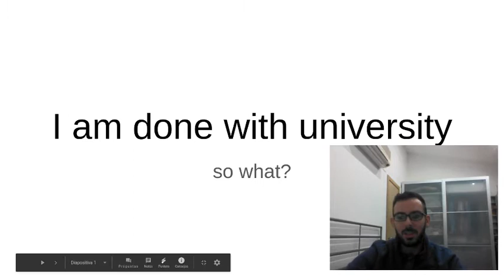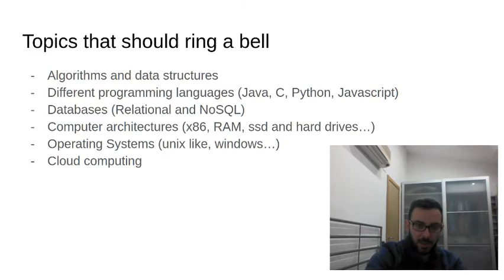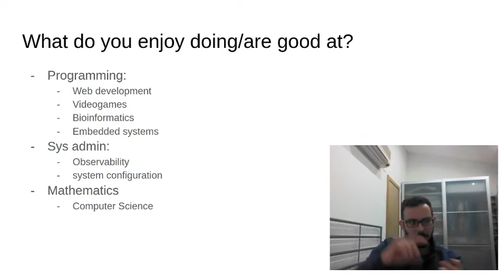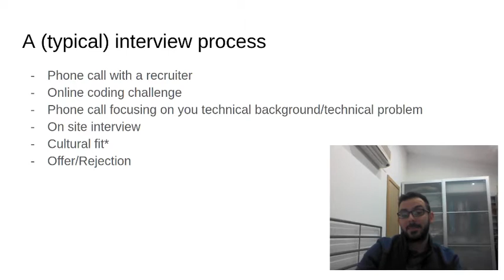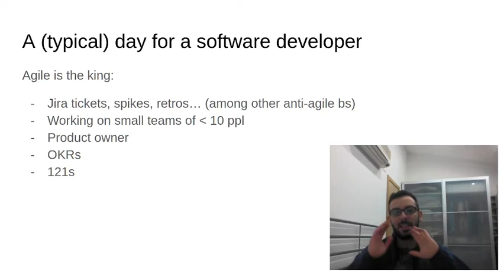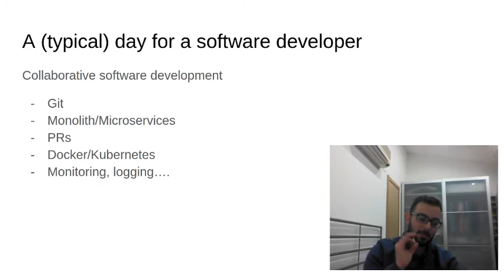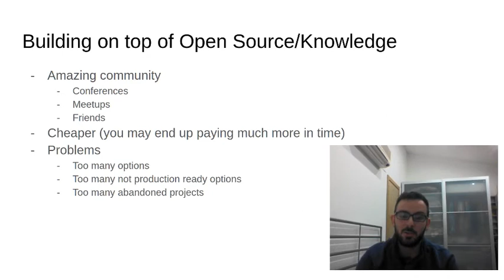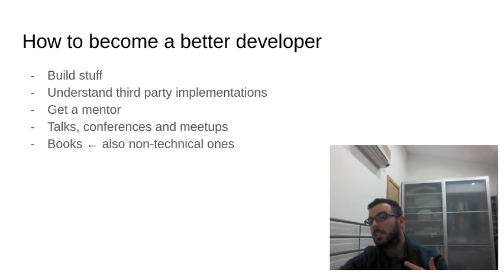HackFromHome Talks: Career paths for CS students by Jordi Montes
Finishing university is an important step for many students but it does not mean the end of learning as a software developer. In this talk we will show the different paths that are open after getting you degree with some advices based on real stories. After the talk there will be a Q&A part where we will try to resolves all your doubts.